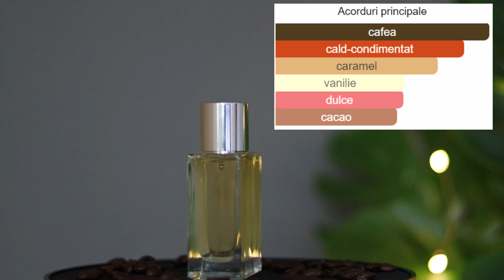Top 6 parfumuri cu cafea din colectia mea| Coffee Perfumes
Clipul de azi este dedicat in special iubitorilor de cafea si nu numai. Azi am ales sa va vorbesc despre 6 parfumuri cu note de cafea, din colectia mea. Daca sunteti curiosi sau curioase care sunt parfumurile pe care le am ales si ce am avut de spus despre acestea, va invit sa vizionati acest video pana la final. Voua ce parfumuri cu note de cafea va plac? Vizionare placuta!

💫Intro: Music by John_Sib from Pixabay